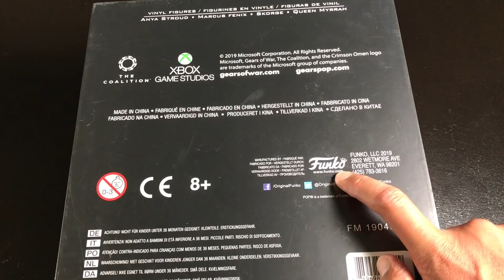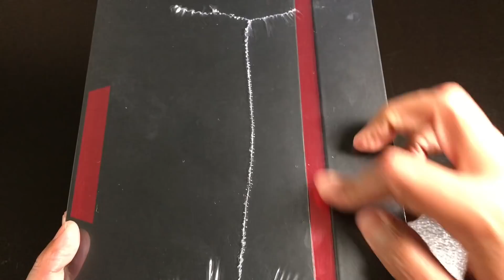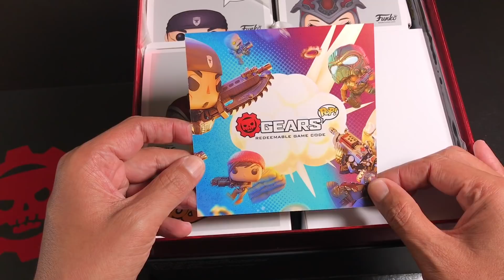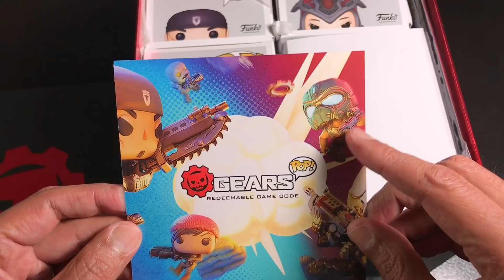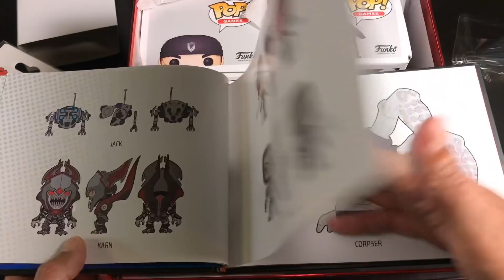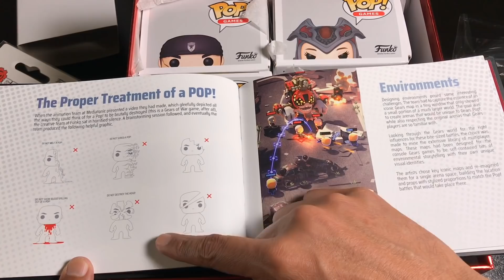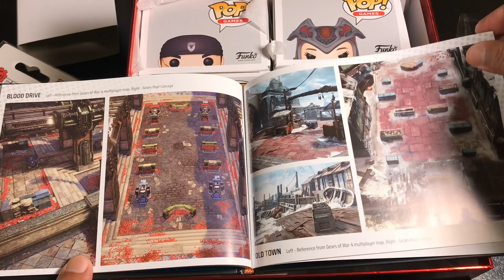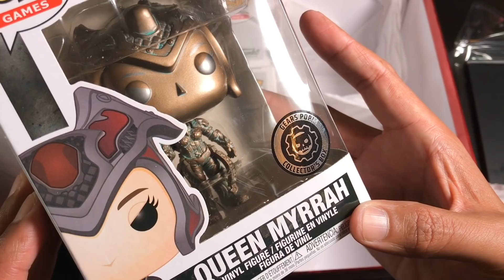Funko Gears Pop Collectors Box Unboxing En Español